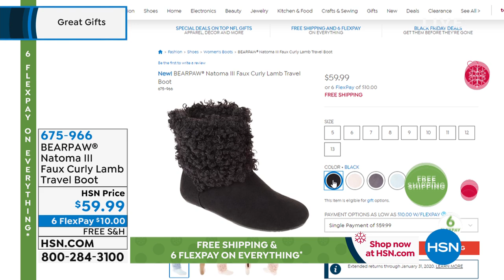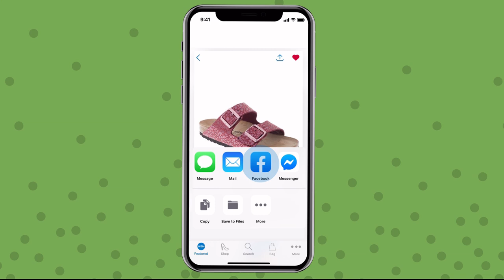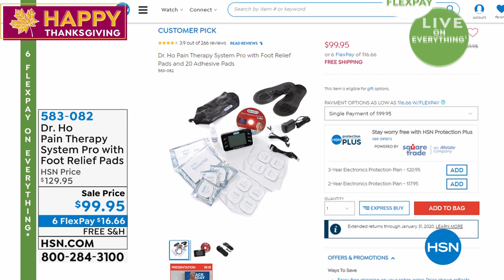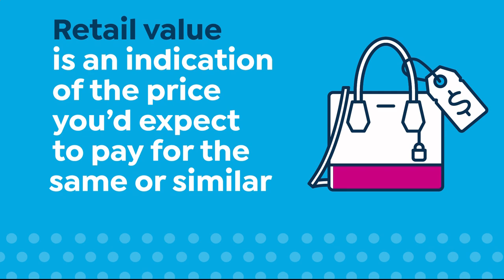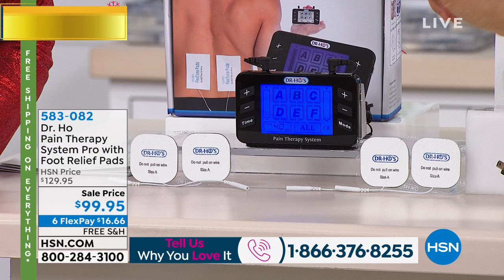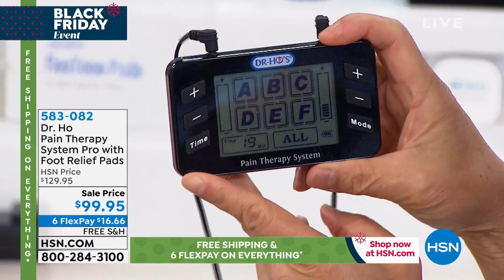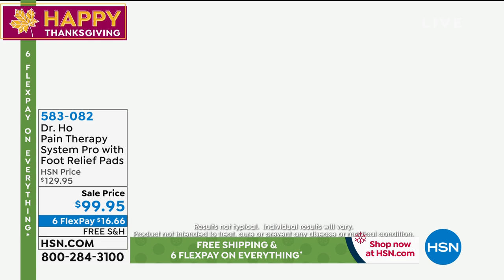HSN | Great Gifts 11.28.2019 - 05 PM